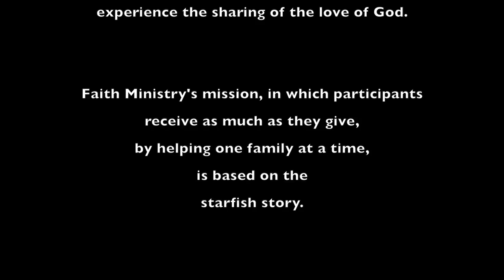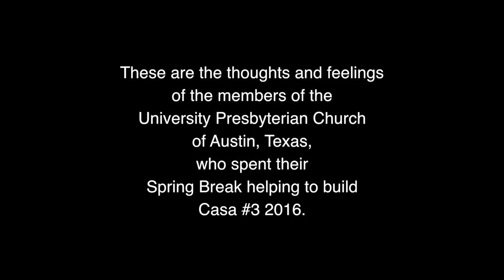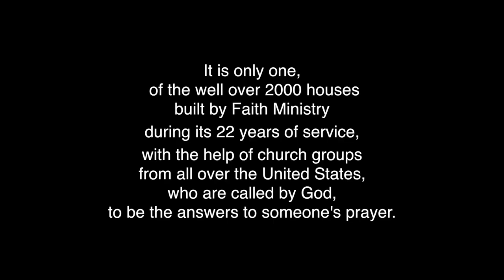Building Faith... a starfish story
These are the thoughts and feelings of members of the University Presbyterian Church in Austin, Texas as they reflect on their 2016 Spring Break week, spent helping to build a house for a needed family with Faith Ministry in Reynosa, Mexico.